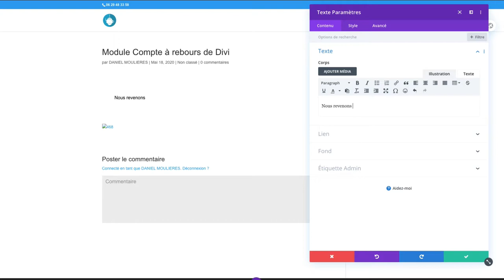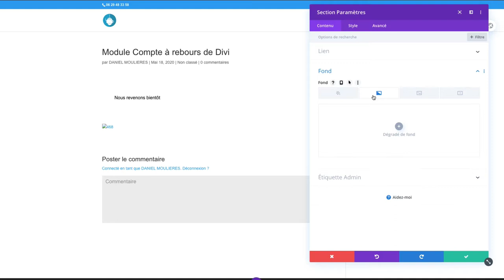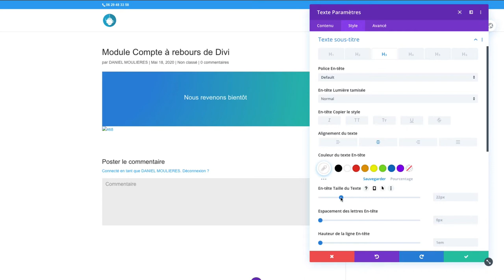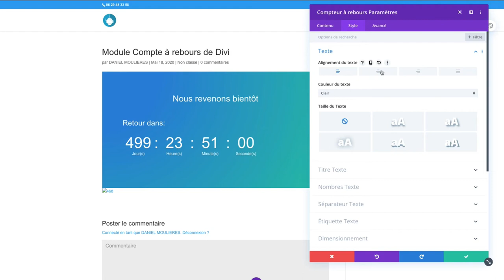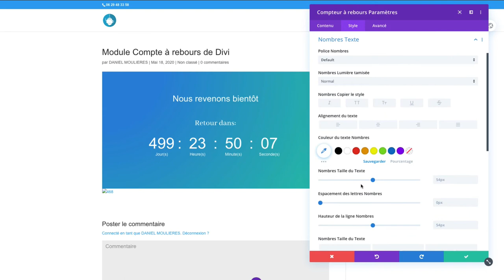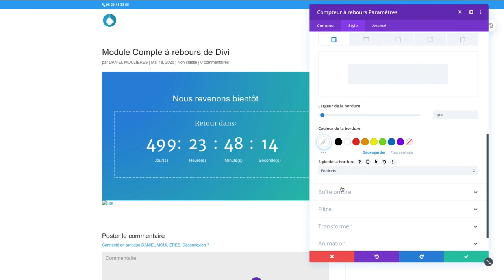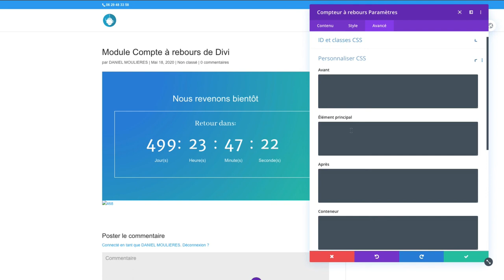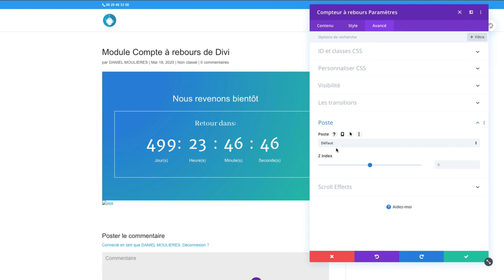Comment mettre en place un compte à rebours avec le module de Divi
Tutoriel
Le compte à rebours de Divi sert à afficher une date de lancement d'un produit ou d'un service.
Il permet aussi en marketing digital, d'influencer les visiteurs à passer à l'action, avec un effet d'urgence sur une date limite de promotion par exemple.